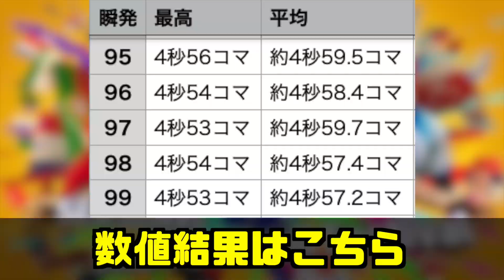【瞬発力数値分析３】ドリブル速くなる？‹efootball2023 #３１›